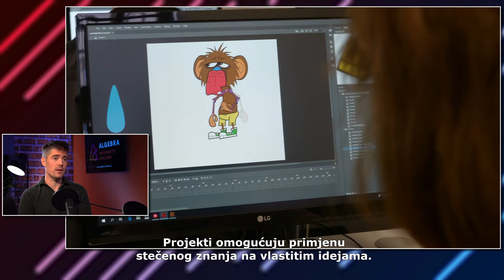Prijediplomski studij primijenjenog računarstva – smjer multimedijsko računarstvo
Predrag Šuka – Voditelj prijediplomskog studija primijenjenog računarstva – smjer multimedijsko računarstvo